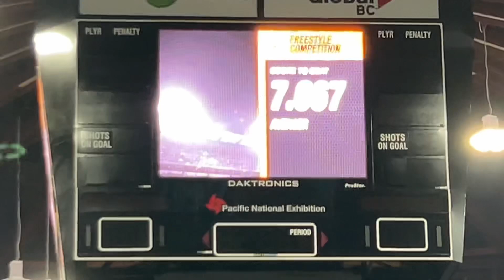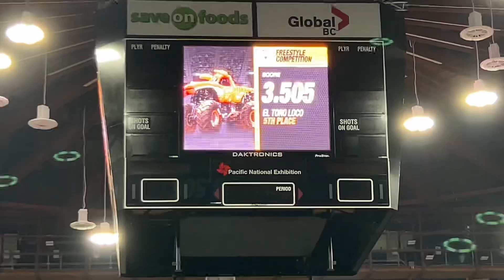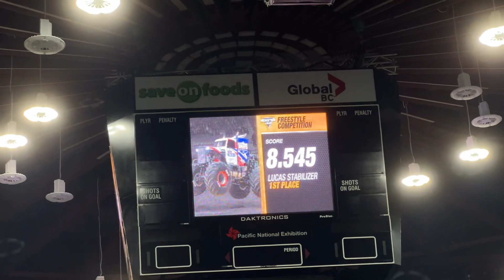Monster Jam 2023 Vancouver Canada FREESTYLE SHOW 1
Monster Jam is back in Canada!! 4 Show Weekend , get ur tickets at MonsterJam.com